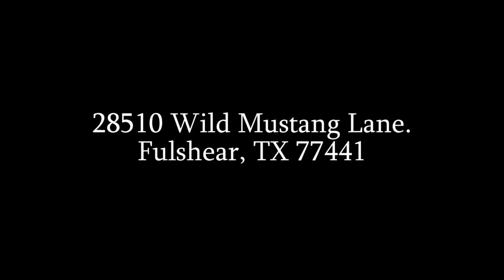28510 Wild Mustang Ln